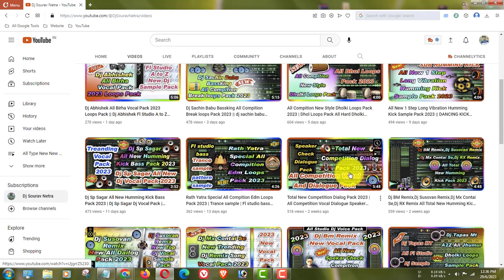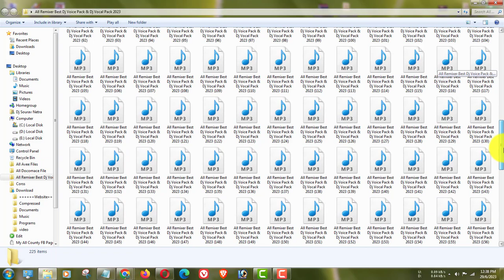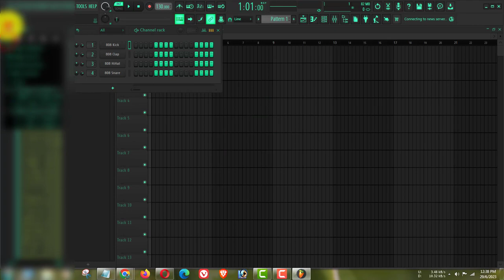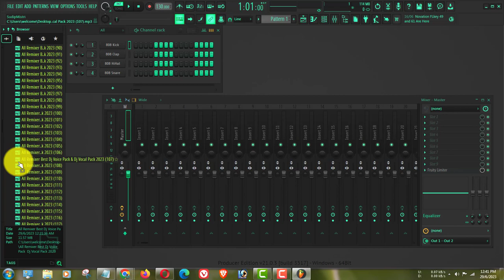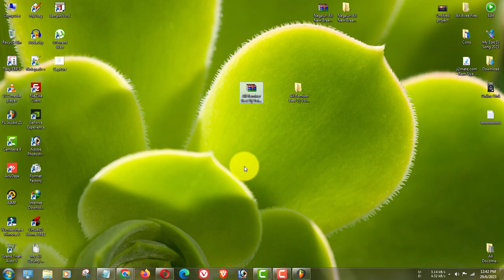All Remixer Best Dj Voice Pack & Dj Vocal Pack 2023 || New Version Vocal Pack